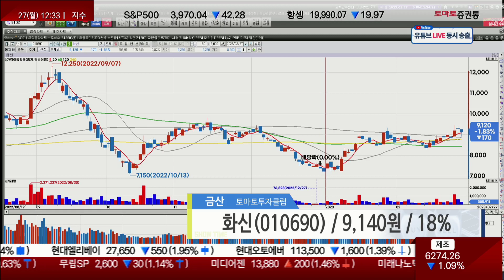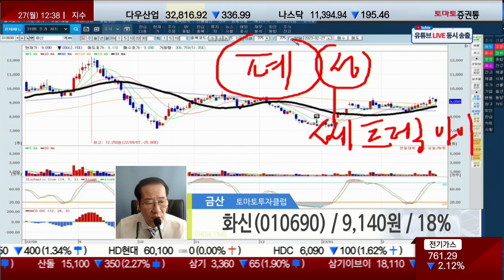화신, 전기차 핵심은 '배터리' BUT 부품주는 '치열'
· 화신(010690) / 9,140원 / 18%